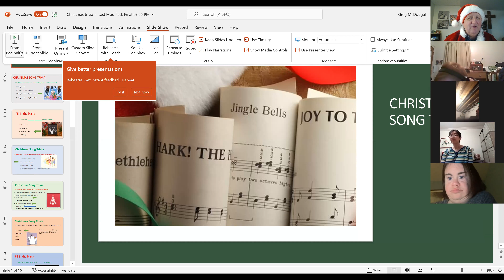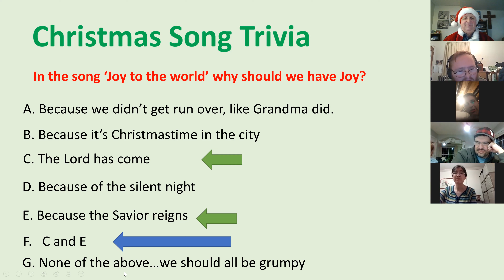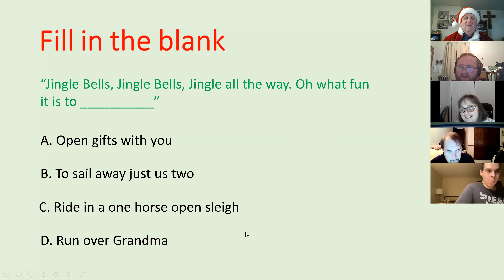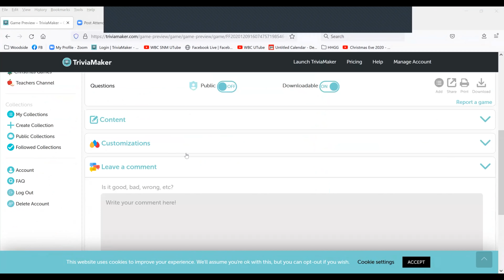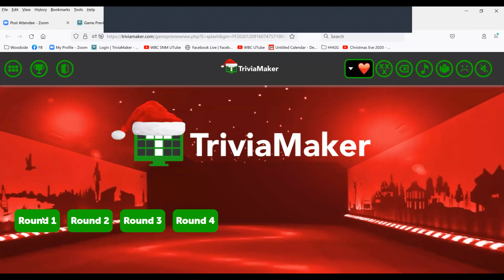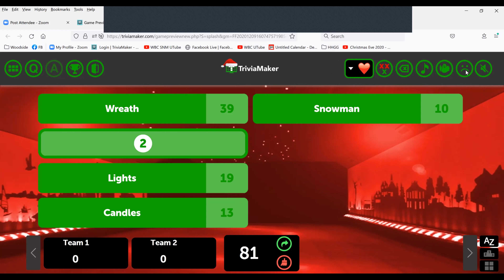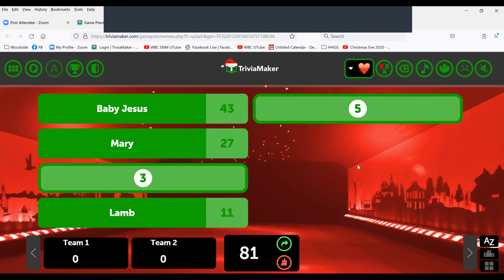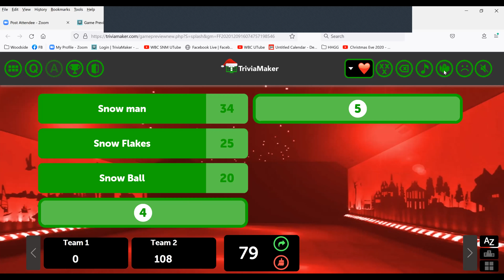Christmas Trivia 2021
Woodside Bible Church - Special Needs Ministry
Christmas Trivia Night - 2021